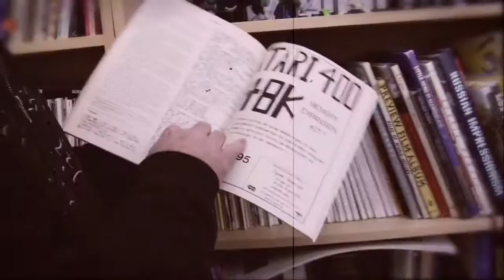"PG Porn's James Gunn and Ian Somerhalder"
Ian Somerhalder gets asked by the show team to do a segment, without clothes. We also visit the set of PG Porn, the online series from James Gunn starring Mikaela Hoover. Then we head to San Francisco to talk with Tim Schafer about the game Brutal Legend.